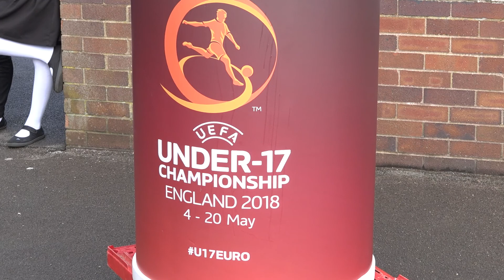Jack Butland on Paul Lambert, Mark Hughes, England and Stoke City's survival hopes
Jack Butland spoke to StaffsLive at Burntwood Primary School where he was promoting the under-17 European Championships to be held in England this summer. Footage and package by @rmjsport, interview by @adam_washbrook.